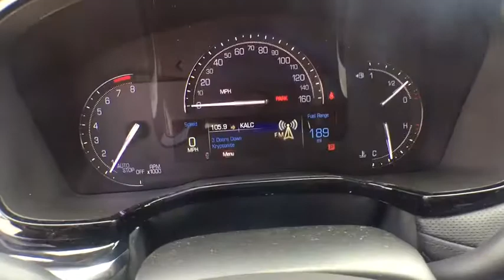2017 Cadillac XT5 Denver, Lakewood, Wheat Ridge, Englewood, Littleton, CO CD6584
2017 Cadillac XT5  - Stock#: CD6584 - VIN#: 1GYKNDRS9HZ272392

11001 West I-70 Frontage Road N

2017 Cadillac XT5 Luxury 3.6L V6 DI VVTbrbr26/18 Highway/City MPG Awards:br  * 2017 IIHS Top Safety Pick with optional front crash preventionbrExit Kipling, Exit Ward, but Exit the GIANT Medved Autoplex. Everyone said, Go to Medved!